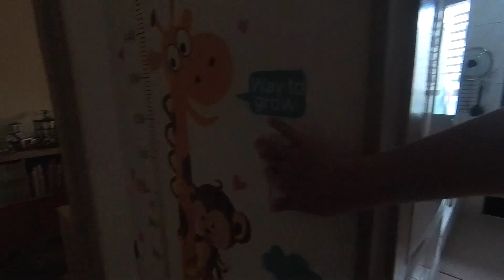父子羈絆 第一次吃甜甜圈｜關於做遊戲跟孩子聊內心話｜得獎開心卻覺得丟臉｜隨手拍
好一陣子之前紀錄的,一直不敢上傳,
但是看到林書豪分享的信念,
展示自己的軟弱,接受自己的軟弱,面對失敗,是最勇敢的一件事.
第一次吃甜甜圈,跟一個純真的靈魂聊天,容易說出內心的話,
脫離職場太久,也脫離埋首開發遊戲那段時間太久了,
每天繞著孩子打轉,時間雖然走的好快,但我的時間卻好像停止了,
說沒有不安的感覺是騙人的,
花的時間久一點沒關係,有人在等我,記好目標,別忘了想做的事.
爸爸會努力變強大,因為我是爸爸.
拍攝工具:
Sj8 Pro
Panasonic Lumix DMC-GF3
SONY RX100M5A
剪輯工具:
iMovie
final cut pro